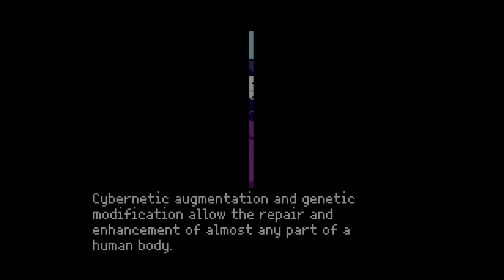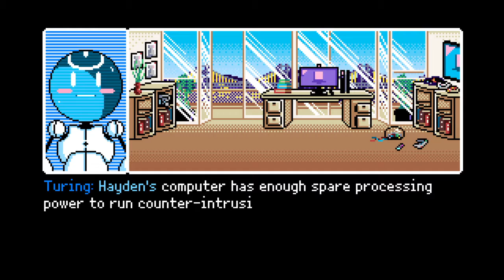2064 Read Only Memories Part 2